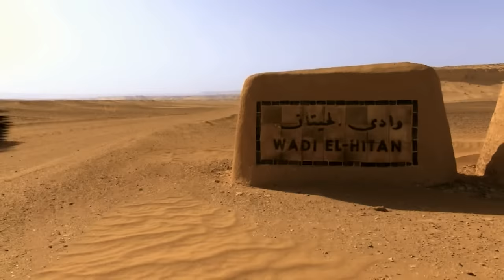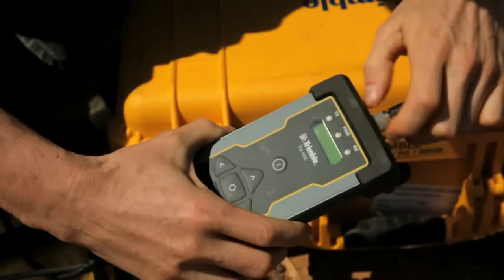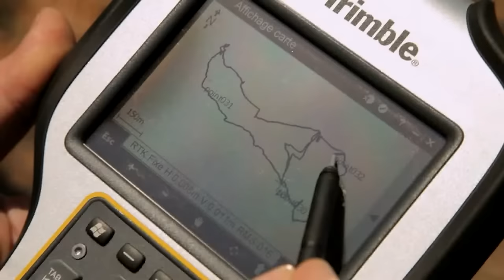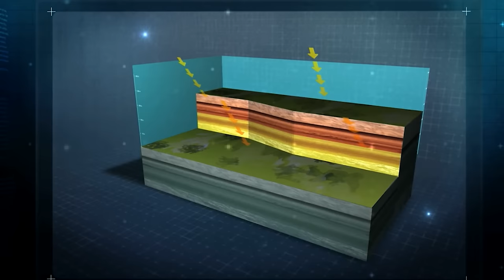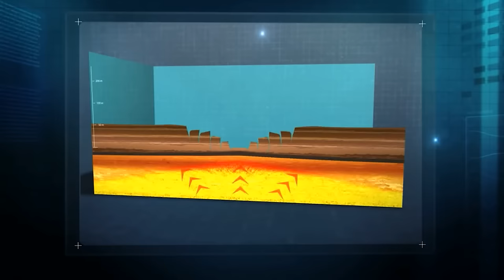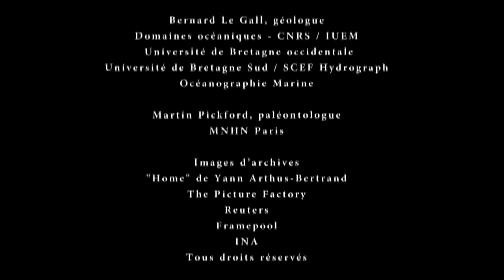L'Afrique d'aujourd'hui, la richesse de son passé géologique - La valse des continents -Documentaire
L’épopée africaine récente, c’est l’isolement du continent en une seule entité. Le va et vient avec l’Asie va générer ce qui fait la richesse de l’Arabie d’aujourd’hui : le pétrole. Pour les prospecteurs, le passé géologique et l’observation de terrain sont la clef du succès.

La Téthys écarte pour un temps l’Afrique de l’Eurasie, mais elle va elle aussi disparaître laissant au milieu du désert des squelettes de baleines… un eldorado pour le paléontologue Francis Duranthon.
Finalement, le choc avec Europe et Asie est inévitable entraînant des répercussions de Gibraltar à l’Anatolie. De micros phénomènes que Philippe Vernant et Yann Klinger lisent dans les méandres de la roche. Mais ce qui raconte l’Afrique d’aujourd’hui, c’est l’ouverture sur toute la partie Est d’un rift immense. L’Arabie quitte le continent, suivie à la trace par Felicie Korastelev et Jordane Corbeau, puis l’ouverture en cours de la Palestine au Mozambique est un véritable laboratoire à ciel ouvert pour Bernard Le Gall. Mais ce rift n’a pas qu’influencé la géographie et la climatologie de notre planète. Pour Martin Pickford, il a participé de la séparation de l’homme d’avec les grands singes et donc aurait permis notre apparition.